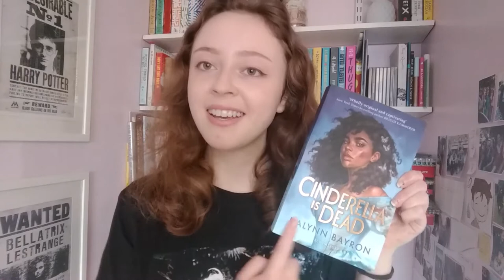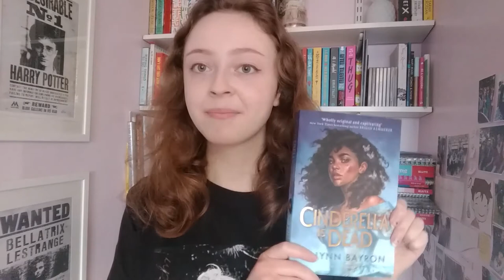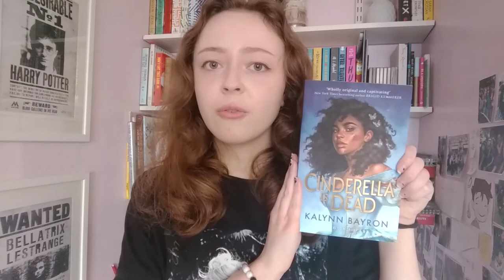Cinderella Is Dead Review - I found a fantasy I enjoyed! || thepretentiouspoet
Apologies for the inexplicably aggressive "hELLO!" at the start of the video... I needed to acknowledge that.
This is my review of Cinderella Is Dead by Kalynn Bayron. TLDR: I enjoyed it even though I don't like fantasy! Definitely would consider reading more from Bayron, it was a delight. I wanna hear other people's thoughts on the book - and who was your favourite character? Mine was definitely Amira, regardless of *plot twists*.